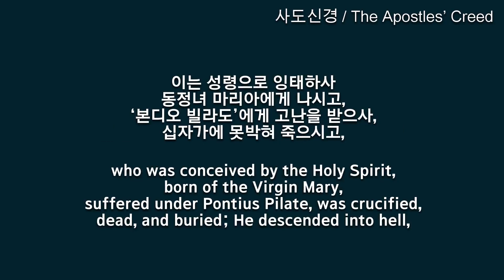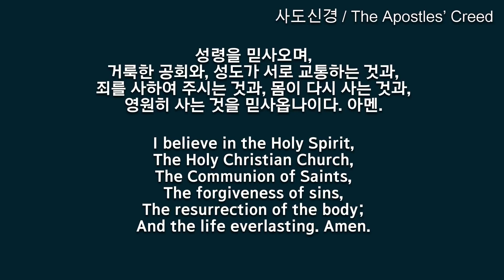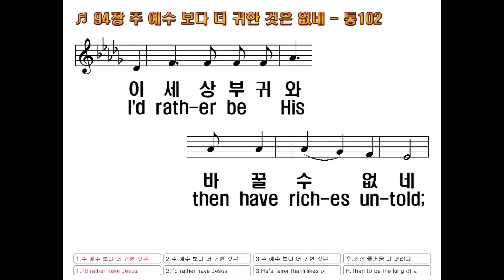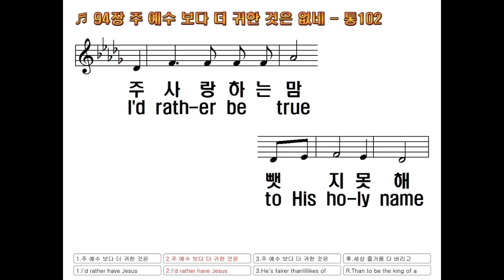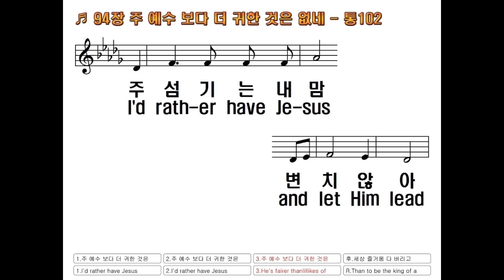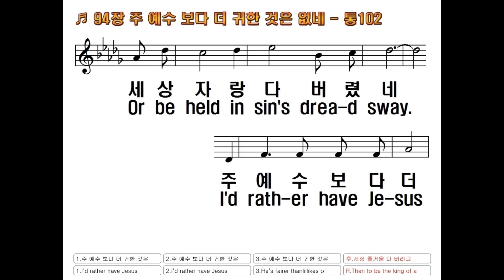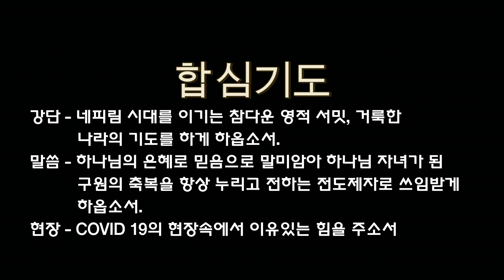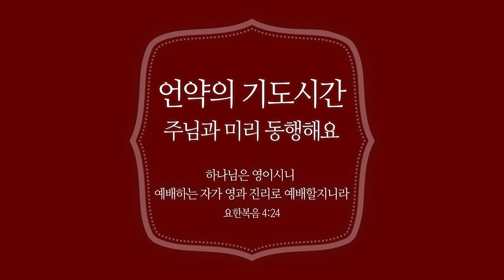[새벽기도] 10월 26일 온라인 새벽기도회